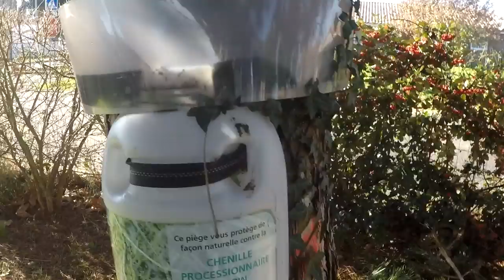ECO-PIEGE Très MAL Posé !!!! par un CONCURRENT.